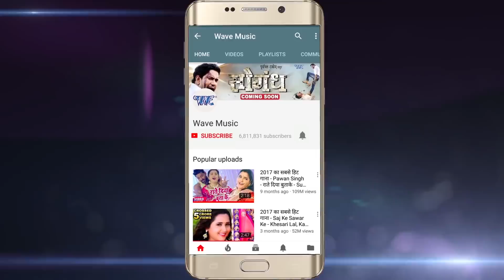2018 का सुपरहिट D.J Holi Song - Dont Worry Rang Dale De - S.K Kaushal - Superhit Bhojpuri Holi Songs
Album :- Dont Worry Rang Dale De
Song :- Dont Worry Rang Dale De
Singer :- S.K Kaushal "Labhu Ji",Kavita Yadav
Lyrics :- Ajay Ojha Ji
Music Director :- Rajul Chaudhry
Video Director :- Babloo Pandey